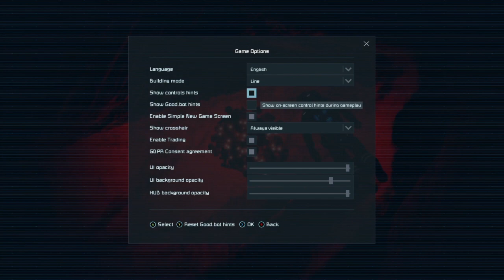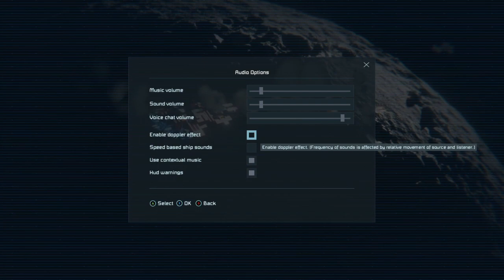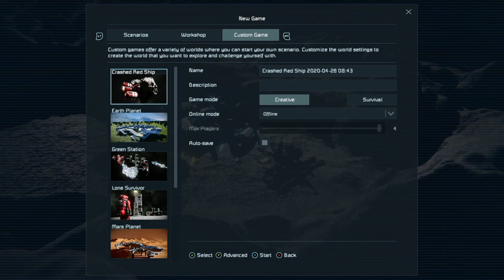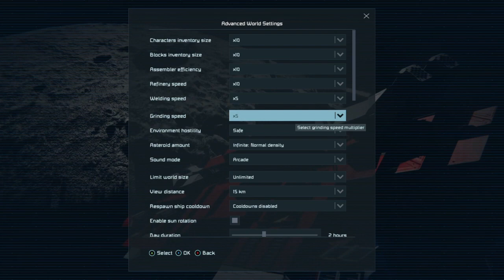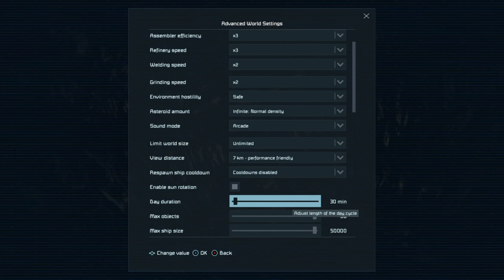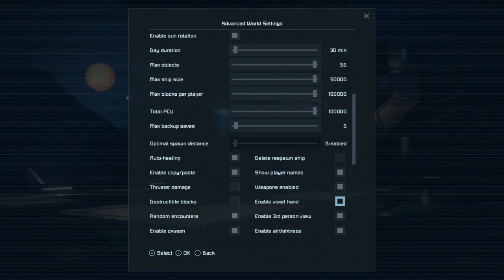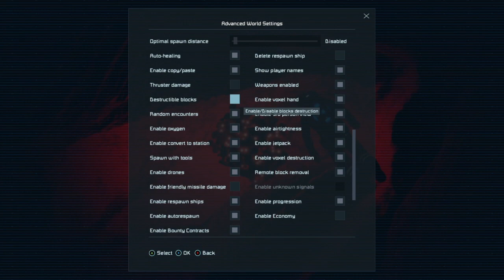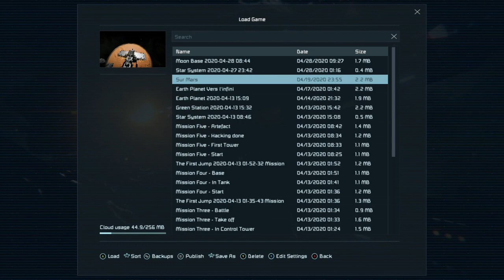Space Engineers TUTO FR XBOX ONE #2 Bien commencer + Traduction FR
Salut à toi et bienvenue sur notre chaine gaming
Dans cette vidéo j'ai fait de mon mieux pour te présenter simplement ce qu'il a à faire et surtout à ne pas faire en commençant une partie sur Space Engineers, mais aussi car ça m'a été demandé par beaucoup, de traduire ce qui n'est pas forcément simple à comprendre dans ce jeu.

Cette chaine est dediée à la création de contenu gaming

Principalement Fifa, Fortnite et callofduty

Lives, Let's play, Replay, Montages, Partage et Discutions,on espère que cette chaine vous plaira
 et que vous allez bien rigoler avec nous

Et n'hésite pas non plus à aller faire un tour sur notre chaine fun secondaire pour découvrir ce qu'on y propose, Arts, Défis etc...

Vidéos et streams, gameplay et pack opening chaque semaines sur Twitch et YouTube

Chaine montante qui je l'espère va prendre de la hauteur pour vous proposer de plus en plus de contenu je compte sur vous
pour partager et liker au maximum